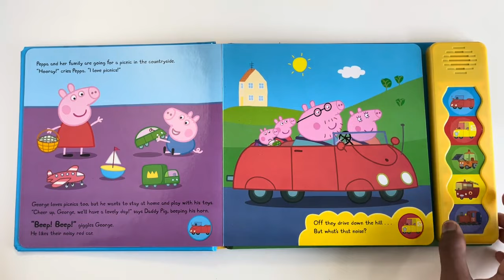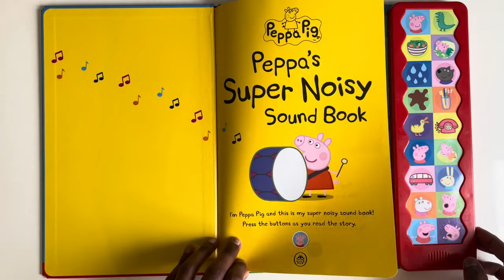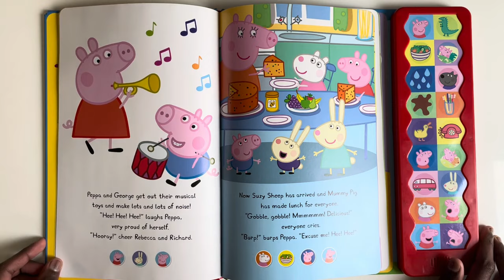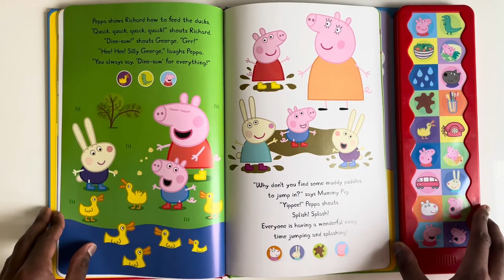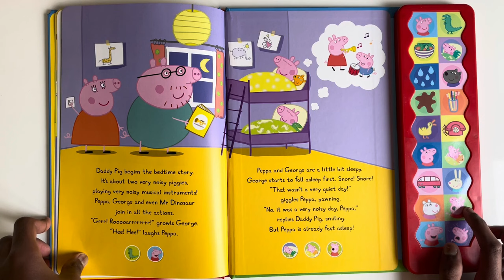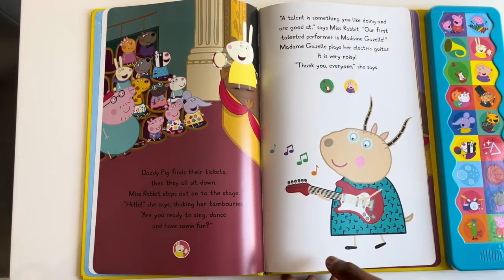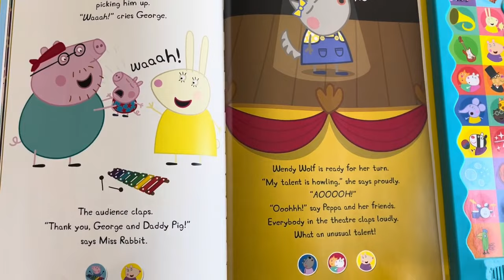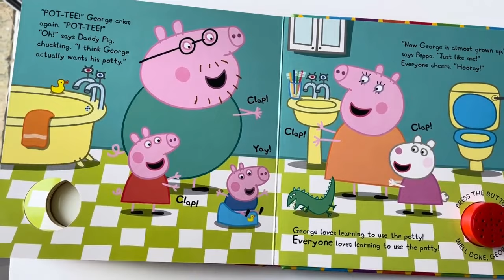Peppa Pig and George | Collection of Four Sound Books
1.Read Aloud: Peppa Pig: Peppa's Talent Show: Noisy Sound Book | Kids Books
2.Read Aloud: Peppa Pig: Peppa's Super Noisy Sound Book | Kids Books
3.Peppa Pig: Beep Beep Brrrm!: George's Noisy Sound Book
4.George’s Potty reading book

Peppa's Super Noisy Sound Book is a fun, interactive sound book, for fans of Peppa Pig.

SNORT! Find out what happens when Peppa and George's very quiet day turns very noisy indeed.

With 18 sound buttons to press as you read the story, this is a super noisy gift for every Peppa fan!

George’s Potty reading book. Peppa Pig Book Collection.

Peppa is helping George learn how to use the potty - yay! When he needs to go, he must call out the magic word. But what could it be? Press the button to cheer George on in this brilliant sound book!

Peppa Pig, George, Mummy Pig and Daddy pig are off in their red car to enjoy a picnic in the countryside. But what's that noise? With all of the noisy traffic blocking up the roads, will Peppa and her family ever get to have their picnic?